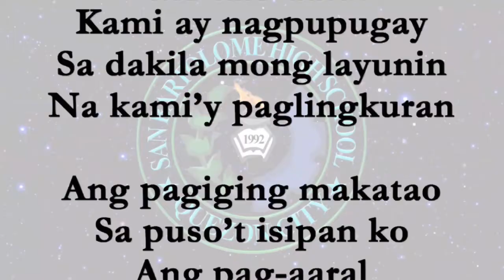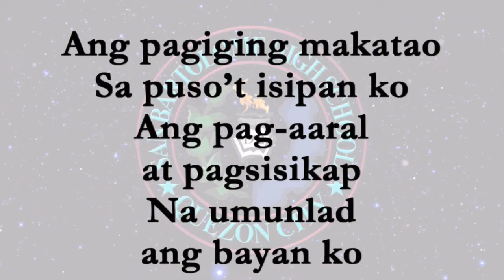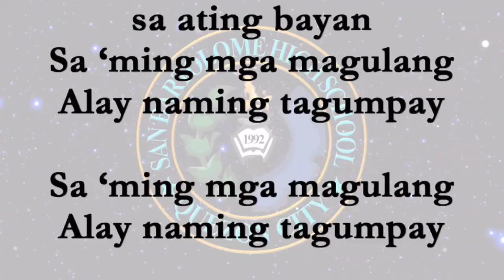San Bartolome High School Hymn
Official Hymn of San Bartolome High School